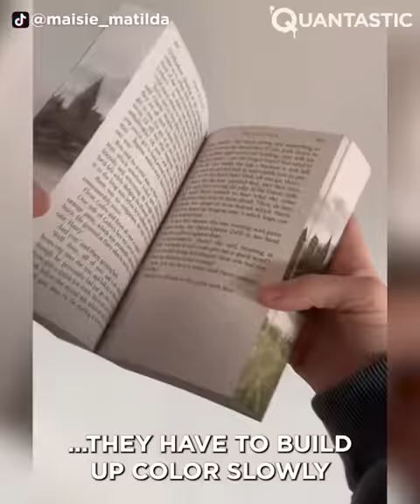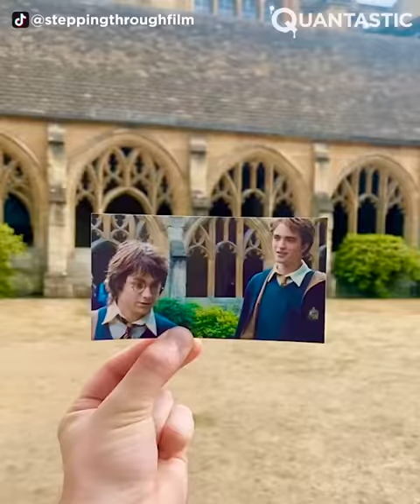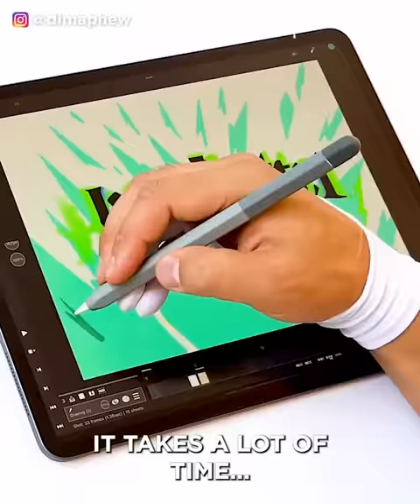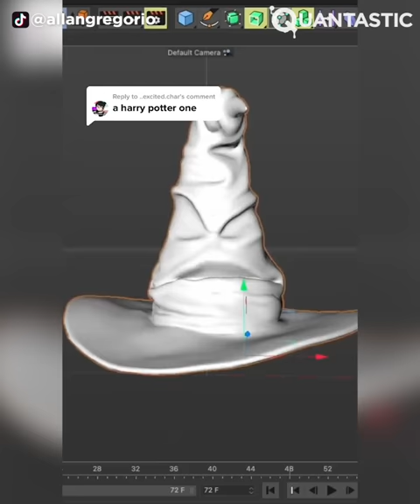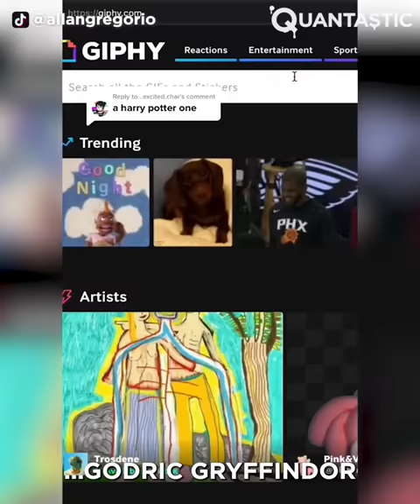Creative Harry Potter Artwork That Is At Another Level ▶5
Since the release of the first novel, Harry Potter and the Philosopher's Stone, on 26 June 1997, the books have found immense popularity, positive reviews, and commercial success worldwide. They have attracted a wide audience, inspiring many to create incredible art. We have been looking for the newest pieces for you, so here we bring you a review of Harry Potter art. Watch it and tell us what you think. Enjoy!

Thumbnail:
HONEYDEWPUMPKIN

Wechat: FatGoose2333